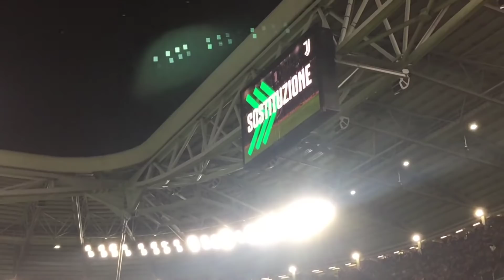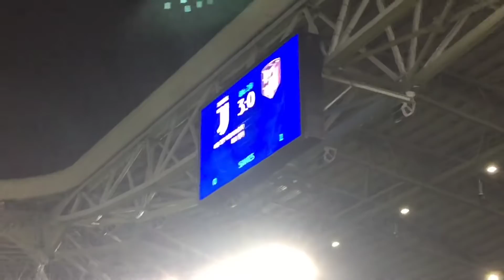Juventus - Atletico Madrid 3-0 Highlights (12.03.2019)